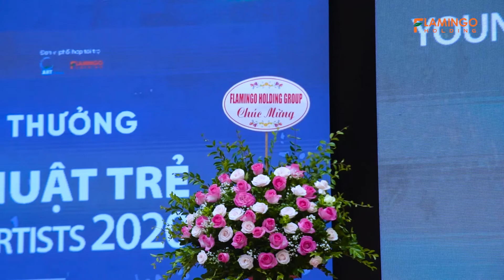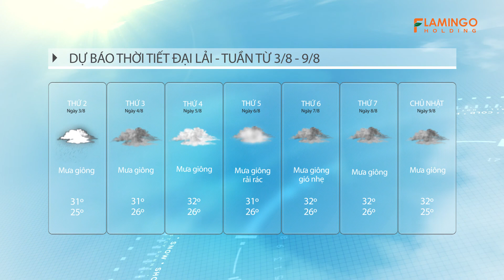Bản Tin Flamingo Channel số 09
FLAMINGO HOLDING GROUP

Tầng 4,6 - Tòa nhà Vinafor, 127 Lò Đúc, Q. Hai Bà Trưng, Hà Nội